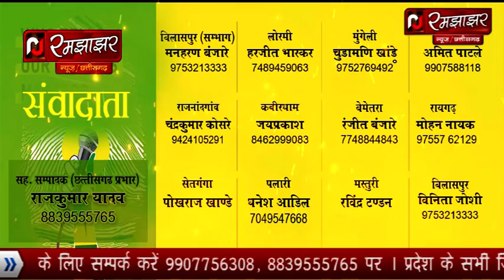एक दिवसीय कबड्डी प्रतियोगिता के समापन अवसर पर उत्कृष्ट खिलाड़ियों का किया गया सम्मान देखिए रिपोर्ट